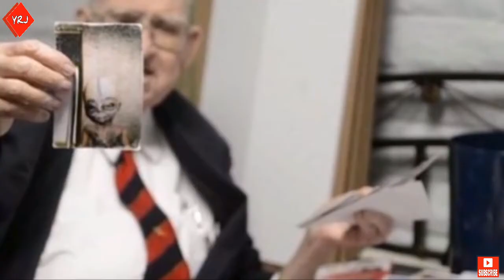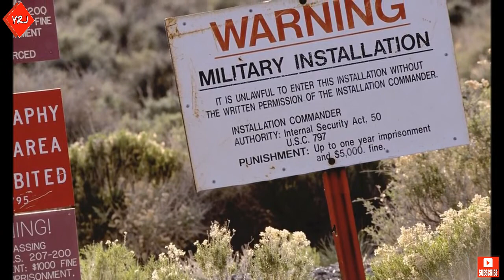इन जगहों पर आपका जाना मना है | Places are not allowed to visit | area 51 -YRJ Documentaries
The world is full of mysteries. in this world there are many places you are not allowed to visit on earth. we always search for best places to visit in the world or best places to travel. but in this video we will know about the places we are not allowed to visit.
what is area 51? you have heared this question many times. there is a place in nevada which is known as area 51 usa or area 51 nevada. this place is not allowed to visit because of aliens mystery. area 51 aliens are myths or reality, no one knows. so lets explore the places you are not allowed to visit in hind

north sentinel island india
North Sentinel Island is one of the Andaman Islands, which includes South Sentinel Island, in the Bay of Bengal. It is home to the Sentinelese who, often violently, reject any contact with the outside world, and are among the last people worldwide to remain virtually untouched by modern civilization. As such, only limited information about the island is known.
Nominally, the island belongs to the South Andaman administrative district, part of the Indian union territory of Andaman and Nicobar Islands. In practice, Indian authorities recognise the islanders' desire to be left alone and restrict their role to remote monitoring. Thus the island can be considered a sovereign entity under Indian protection.
North Sentinel lies 36 kilometres (22 mi) west of the town of Wandoor in South Andaman Island, 50 km (31 mi) west of Port Blair, and 59.6 kilometres (37.0 mi) north of its counterpart South Sentinel Island. It has an area of about 59.67 km2 (23.04 sq mi) and a roughly square outline.

Ilha da Queimada Grande, also known as Snake Island, one of many Snake Islands around the world, is an island off the coast of Brazil in the Atlantic Ocean. It is administered as part of the municipality of Peruíbe in the State of São Paulo. The island is small in size and has many different types of terrain, ranging from bare rock to rainforest. The island has a temperate climate. The island is the only home of the critically endangered, venomous Bothrops insularis (golden lancehead pit viper), which has a diet of birds. The snakes became trapped on the island when rising sea levels covered up the land that connected it to the mainland. This left the snakes to adapt to their environment, increase rapidly in population and render the island dangerous to public visitation. Queimada Grande is closed to the public in order to protect this snake population; access is only available to the Brazilian Navy and selected researchers vetted by the Chico Mendes Institute for Biodiversity Conservation, the Brazilian federal conservation unit.
Ilha da Queimada Grande has a variety of vegetation. The island is partly covered in rainforest and partly bare rock and grassy cleared areas, a result of deforestation. The deforestation is the origin of the island's name: the term “Queimada”, in Portuguese, means to burn because when locals attempted to clear land for a banana plantation on the island, they had to clear rainforest using this technique. A lighthouse was constructed in 1909 to steer ships away from the island. The last human inhabitants left the island when the lighthouse was converted to being automated.

Area 51- area 51 alienware review
The United States Air Force facility commonly known as Area 51 is a highly classified remote detachment of Edwards Air Force Base, within the Nevada Test and Training Range.
The base's current primary purpose is publicly unknown; however, based on historical evidence, it most likely supports the development and testing of experimental aircraft and weapons systems. area 51 drone.
The intense secrecy surrounding the base has made it the frequent subject of conspiracy theories and a central component to unidentified flying object (UFO) folklore.

Svalbard Global Seed Vault-
The Svalbard Global Seed Vault (Norwegian: Svalbard globale frøhvelv) is a secure seed bank on the Norwegian island of Spitsbergen near Longyearbyen in the remote Arctic Svalbard archipelago, about 1,300 kilometers (810 mi) from the North Pole